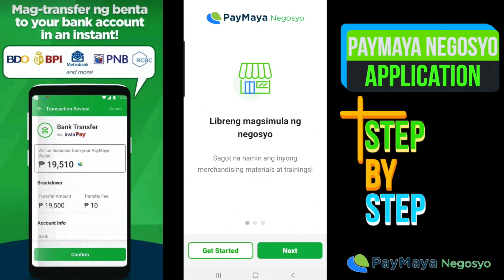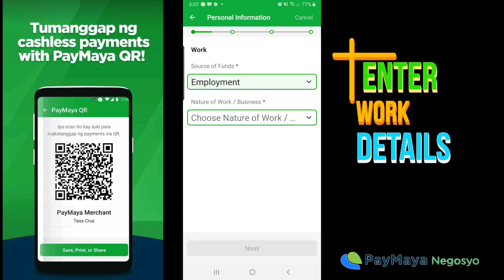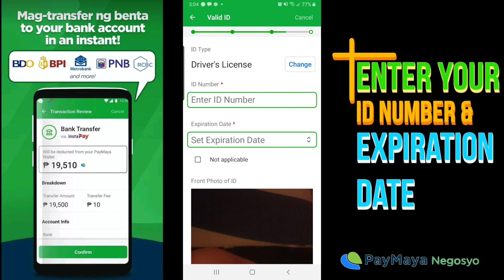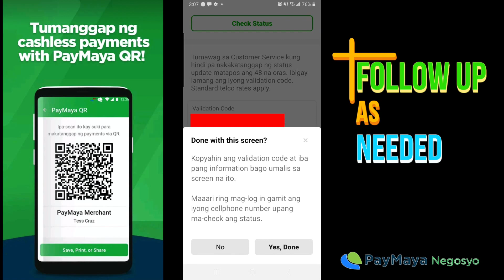Paymaya Negosyo Step by Step Application Registration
Finally Here's the easiest way for you to register for a Paymaya Negosyo Account. Though Smart Padala Services for new application should wait until this is released to the app.